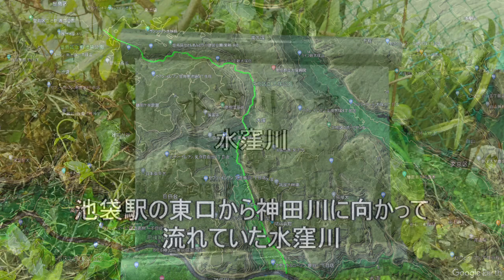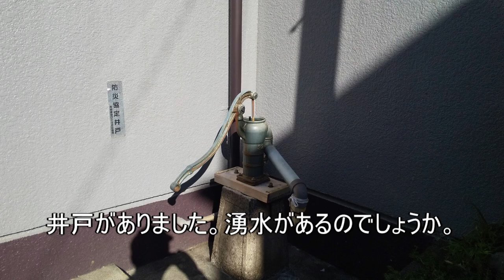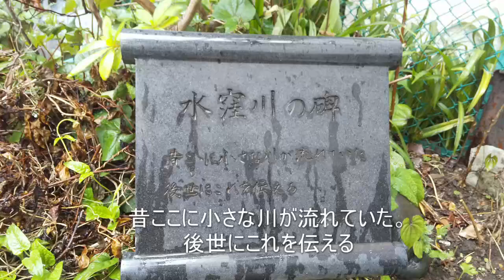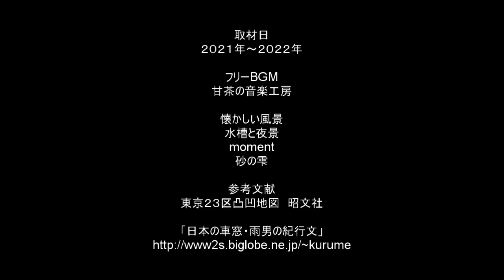水窪川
池袋駅の東口から神田川に向かって流れていた水窪川
全て暗渠化されていますが、崖沿いの暗渠道を行くと
多くの階段状道路を見る事が出来て、とても興味深い散歩ができます。